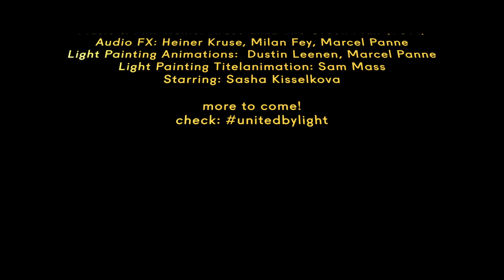EPISODE 1 - Return of the Trashbot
Here comes a new video by Lichtfaktor and the beginning of something bigger and new!

Now almost 13 years later we did a homage to this clip, that started it all. With almost the same team: video by Lichtfaktor and  Audio by The Green Man (basswerk).

In 2016 at the Light Painting World Alliance Meeting in Oviedo (Spain) a huge amount of professional and passionated light painters from around the world meet the first time in person, later that year we meet again on the other side of the planet in Long Hu Shan (China) where we had an incredible time.
After all that years we keep in contact, shared our thoughts and developed our skills and now in this dark times, we stand up to give you some light, love and fun as

We all have to go through allot of changes and worries in these times, but we are not alone, we are all connected and this gives us hope.

How it works:
We want to post every week a new episode by another Light Painting Artist/Crew. There can be connections between the episodes, so the story involves by each episode.

The story continues and you could be part of the art!

Credits:
Light Painting Animations by Dustin Leenen, Marcel Panne
Starring: Sasha Kisselkova
Music & Mix by Heiner Kruse a.k.a The Green Man (TGM)
Audio FX by Heiner Kruse, Milan Fey & Chiara Rüßmann, Marcel Panne
Light Painting Titel by Sam Mass

Special Thanks to:
Dustin Leenen, Heiner Kruse (The Green Man), Sasha Kisselkova, David Lüpschen, Tim Fehske, Sam Mass, Roy Wang, Frodo from Children of Darklight, sfhir, Darren Pearson aka Dariustwin, Vincent Delesvaux, Eduardo Cajigal González, Ramon Aser, Nacho Cosio, Ivan Lucio, Chukos Lightpainter, Light Painting World Alliance, Light Art Oviedo.